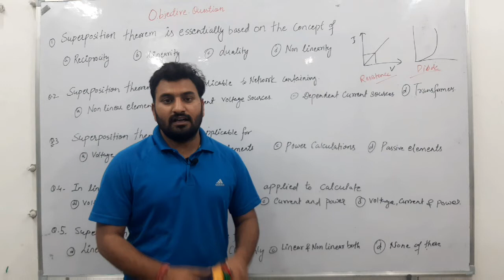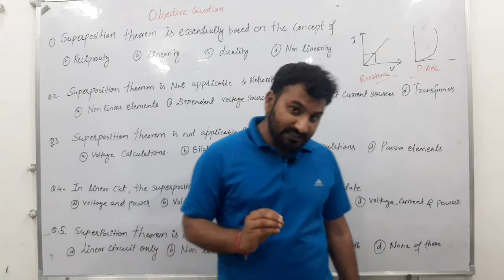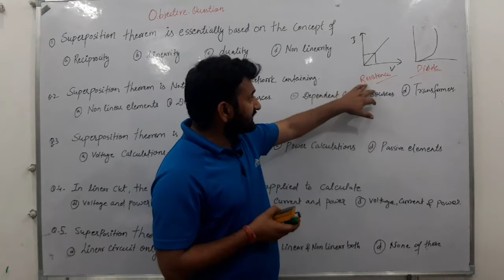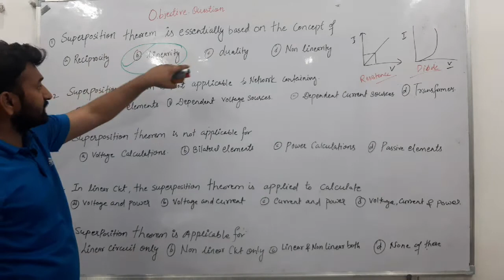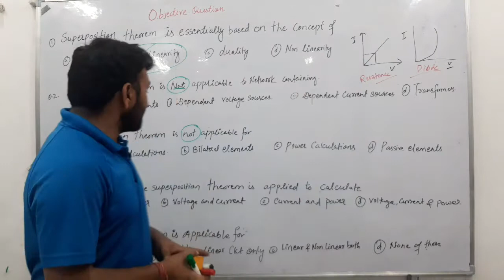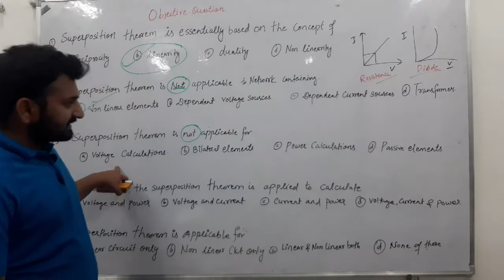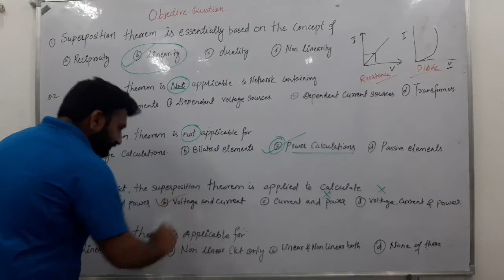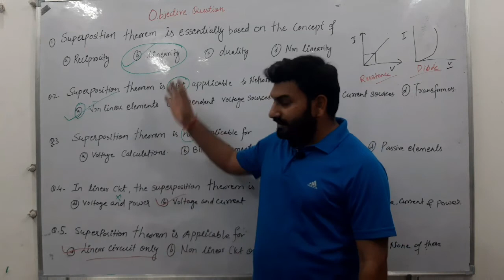Objectives Question based on superposition theorem |Network Theory|Coach up Academy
Hello Friends,

In This video we discuss about Some objective based questions on superposition theorem in hindi..

Previous videos:-